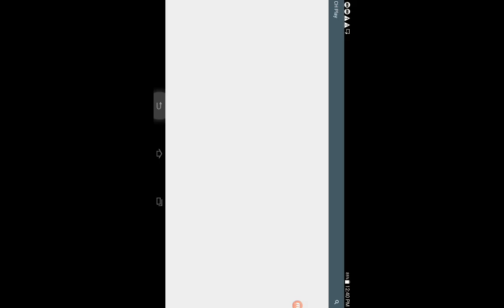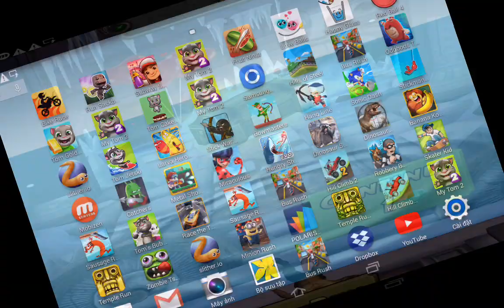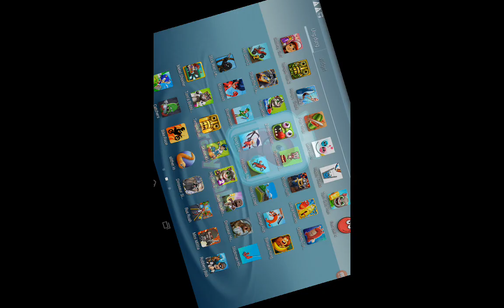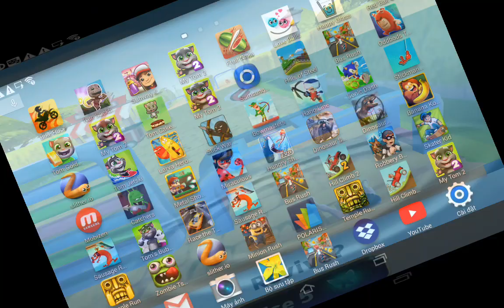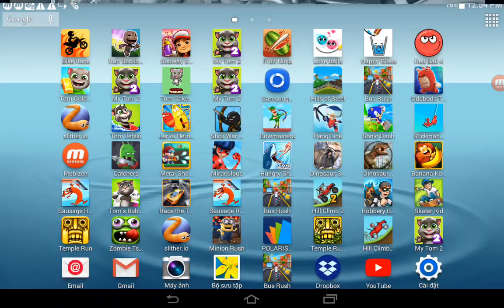Temple Run 2,Race The Traffic,Miraculous,Tom's Bubble Shooter,Catchers